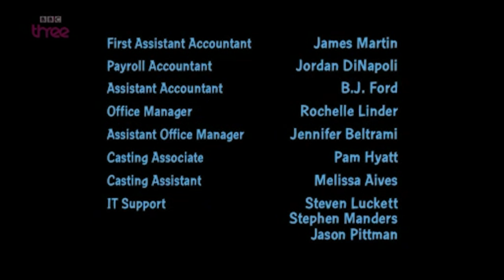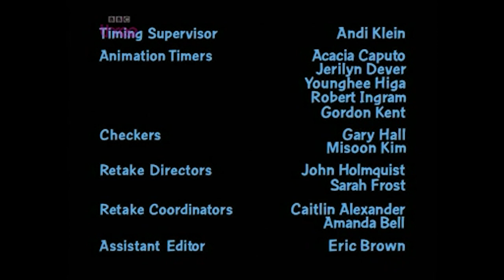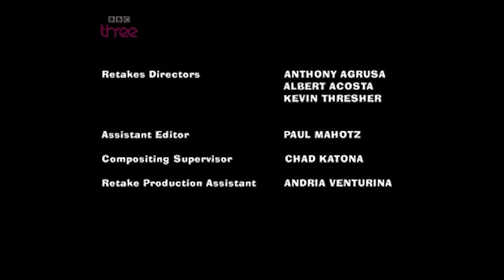BBC Three Continuity - Monday 5th December 2011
From the same day that the Adventure Time episode Holly Jolly Secrets was released. From this day onwards, Ice King's reputation was changed completely, and for the better. Not surprisingly, it was since that episode that he instantly became my most favourite character in the show.

The second episode of American Dad that aired here, An Apocalypse to Remember, has to do with what is (in my personal opinion) the most underrated relationship in the show, which is of course Buckle and Sharri. I just like it so much, and so it's really great timing that it aired on BBC Three at this time!

Do note I have had to remove various promos and interstitials from this video as it caused the video to get blocked for copyright for featuring a programme that genuinely wasn't actually featured anywhere in said promos(!) Unfortunately that meant this video didn't go exactly as I envisioned it, but there's not much I can do about that sadly.

Recorded from 11pm to 12:30am on 05/12/2011